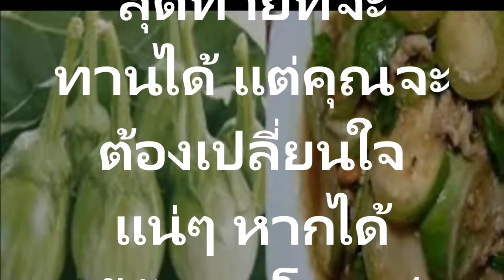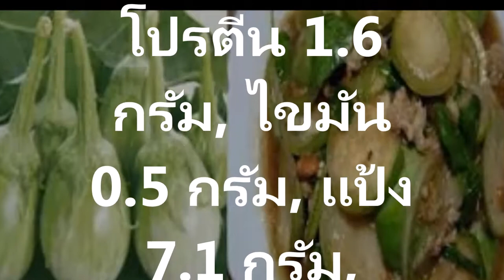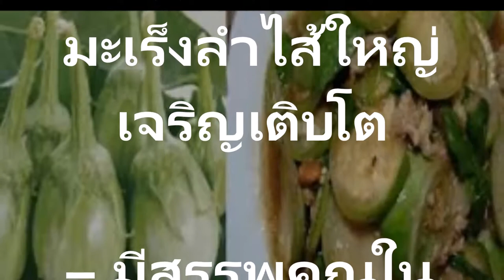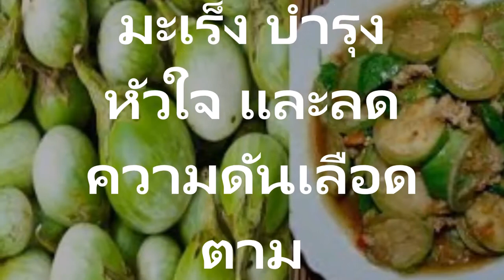ห้ามพลาด!มะเขือเปราะต้านมะเร็ง บำรุงหัวใจและลดความดันเลือด ตำรับยาพื้นบ้าน